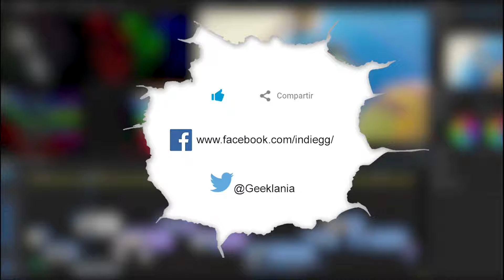Enter the Gungeon #05 - Me complico solo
Saludos